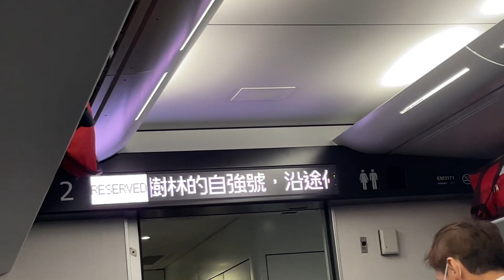431次綠EMU3000型新自強號往樹林行駛壽豐下一站花蓮播音